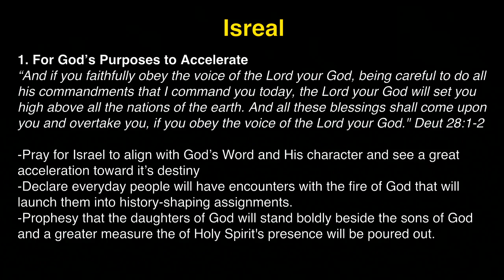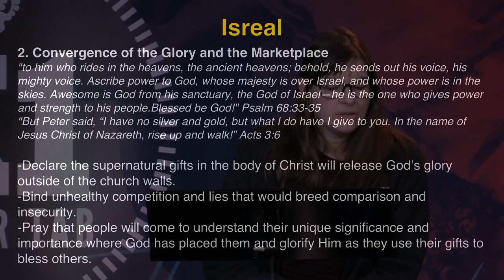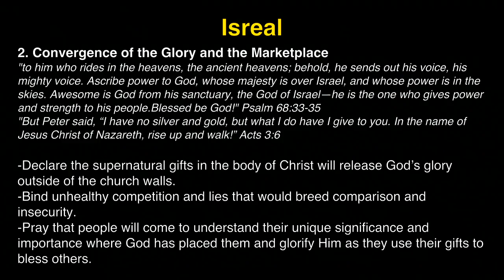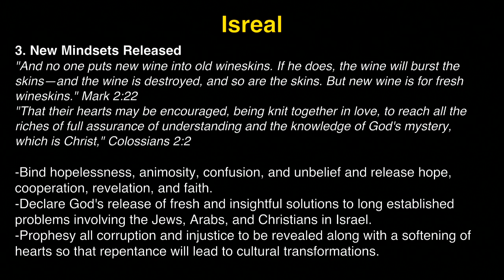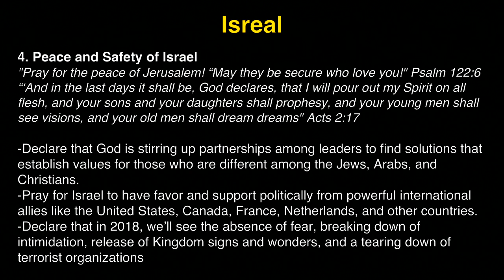K1 Prayer (W, 3/7/2018) by Michelle Kwak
Team: Michelle Kwak (praise leader, acoustic), Stephanie Grady (prayer leader).

- Videostream Production Team: John Matthew Ko & Sindy Montgomery.